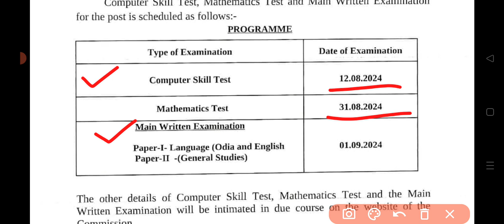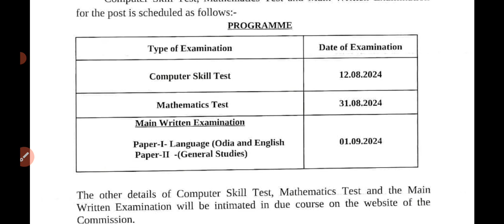OSSC CGL 2023 UPCOMING EXAM SCHEDULE|| MAINS SKILL TEST & MATHEMATICS TEST DATE RELEASED